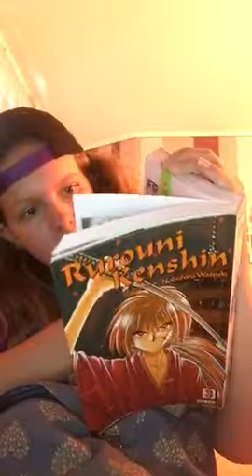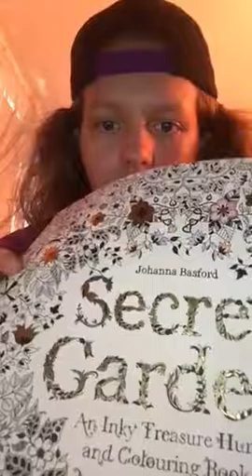Updated what's in my bag